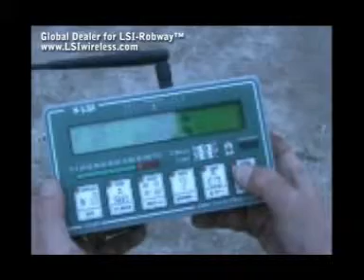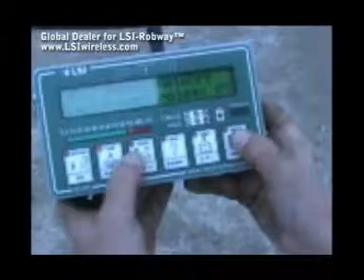Linking LSI Anti Two Block Switch and GS550 Safe Load Indicator